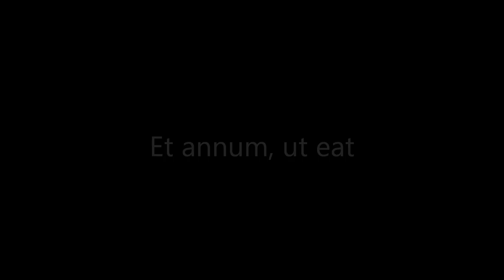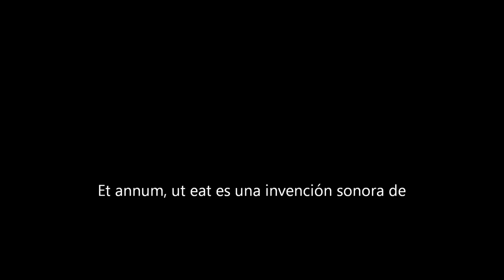Et annum, ut eat - Ramón Sánchez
Et annum, ut eat es una invención sonora de Ramón Sánchez